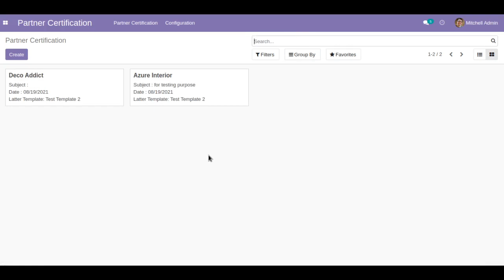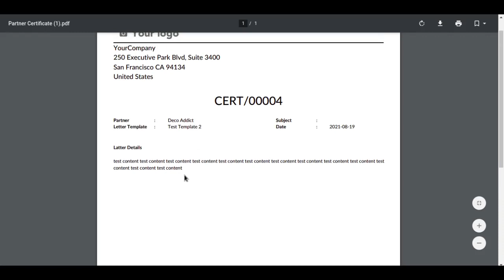Customer Latter Certificate in Odoo | Customer Certificate Generation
Customer Latter Certificate in Odoo odoo15 | Customer Certificate Generation

Enhance your customer service and documentation process with Odoo's Customer Letter Certificate feature. Generate professional and customized letter certificates for your customers effortlessly. Streamline the certificate creation process, save time, and ensure accurate records. Discover how Odoo's Customer Letter Certificate functionality can elevate your customer experience and documentation management.

skype : devintelle
Skype: devintelle